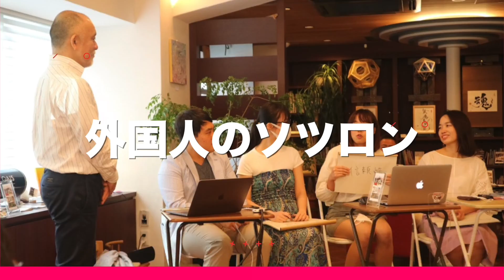【クラウドファンディングのリターン②】セミナースポンサー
海外進出に必要な情報・人脈・ノウハウを発信し続けて約一年、、、、
ついに我々海外ビジネス大学がクラウドファンディングに挑戦します！

その名も、
「全国セミナー達成！東南アジア輸出拡大プロジェクト！」
全国、地方を巡りながら地元企業とコラボし、企業の海外進出を盛り上げる取り組みです。

今回は、リターン②セミナースポンサーについてお話しします。

■海外ビジネスに関するノウハウやイベント情報を配信中！

■海外ビジネス大学主催企業
・KANTAN株式会社（海外販路開拓ディレクターサービス）

・株式会社Go Bound（東南アジア進出特化型ブランディングサービス）